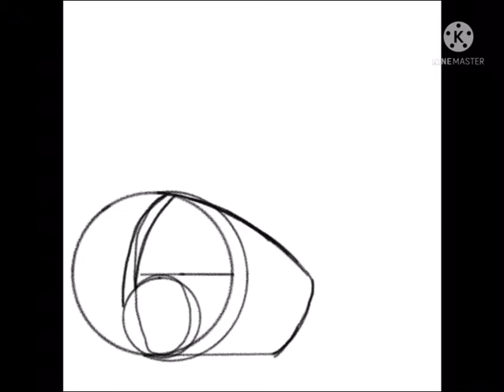This is my toaster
I’m confused to my profile picture because it doesn’t belong to me a
I just copy it, soo I ask myself to create my own protogen that’s it